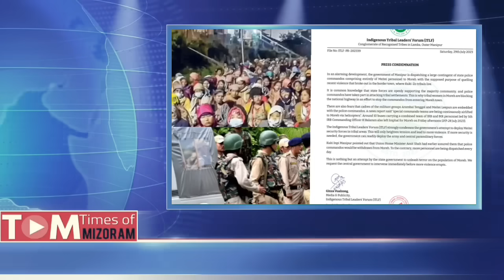ITLF Thupuangtu lakah thubuai siam/ Imphal Rally Kabui leh Pangal te an tel/ Pramod Singh inhrosa